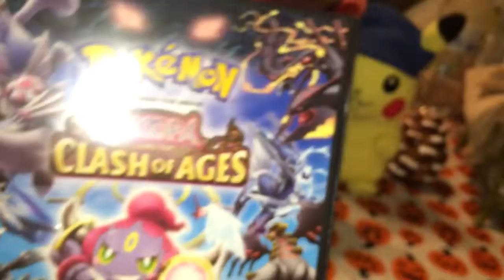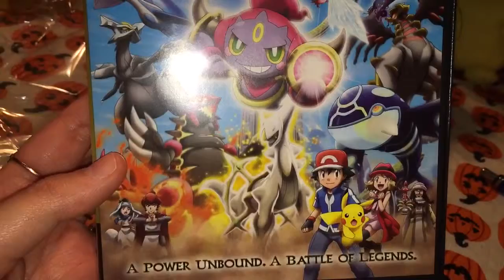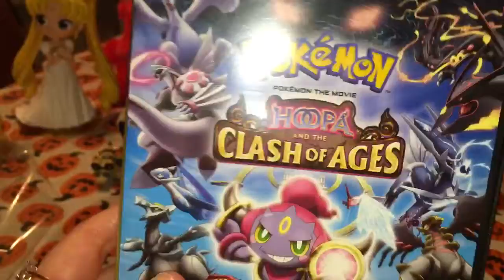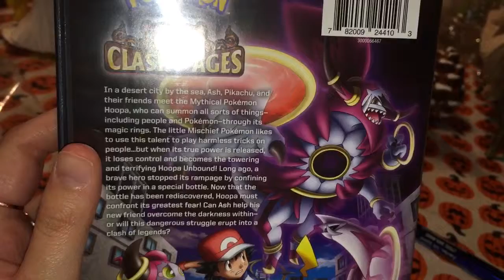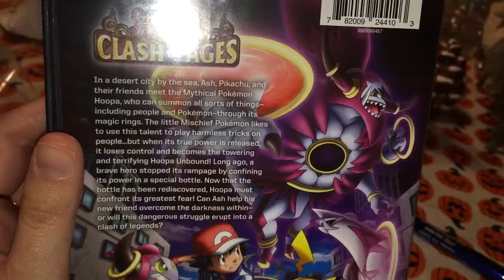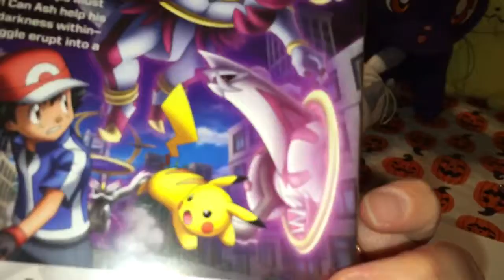Anime Update #143 (Pokemon Movie) April 23rd,2016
Pokemon The Movie-Hoopa And a the Clash Of Ages-$12.96

Total-$13.73